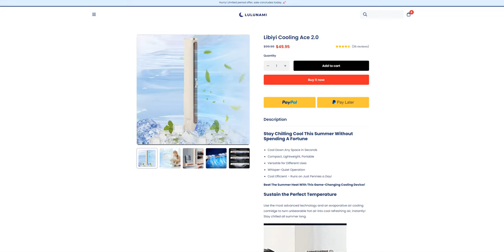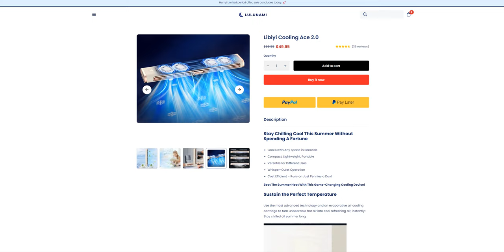LIBIYI COOLING ACE | Scam Alert! LIBIYI COOLING ACE| LIBIYI COOLING ACE Review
LIBIYI COOLING ACE Reviews | LIBIYI COOLING ACE Reviews

LIBIYI COOLING ACE
LIBIYI COOLING ACE Review | LIBIYI COOLING ACE Complete Review

LIBIYI COOLING ACE Review by Review University | LIBIYI COOLING ACE Scam

Scam Alert! APPEARSIVE.COM| LIBIYI COOLING ACE Review | Is LIBIYI COOLING ACE Legit or Scam??

Is LIBIYI COOLING ACE Legit or Scam?? LIBIYI COOLING ACE Review Scam found video proof

Yes, this is one Fraud site of a big SCAM network. This WEBSITE will never SEND you a single item you pay for. Once you ordered an item, you will end up waiting for that item forever.

The aim of these sites is to take your bank information, and sell that to the scammers, which made your card's Replica and steal your money?

So, do not buy anything from these Fraud Websites, and if you have already ordered something Please ask your bank for refund and cancel your card to be safe in future.

LIBIYI COOLING ACE,
LIBIYI COOLING ACE review,
LIBIYI COOLING ACE scam,
LIBIYI COOLING ACE Fake Website,
LIBIYI COOLING ACE Fraud,
Scam Alert! APPEARSIVE.COM| LIBIYI COOLING ACE Review,